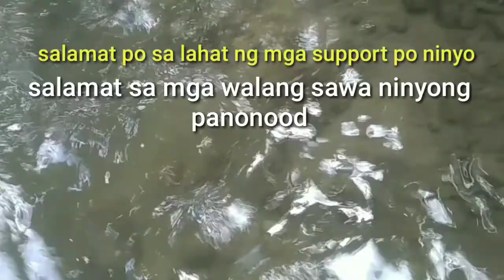Resbak sa camp silva kasama mga kahingal